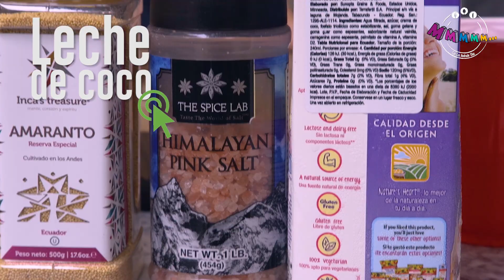Mmmmm...: Arroz de coliflor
Aprende con Gaby a preparar arroz de coliflor y camarones. Un plato delicioso!

No olviden seguirnos en nuestras redes para todas las últimas noticias, videos tras cámaras y locuras familiares: